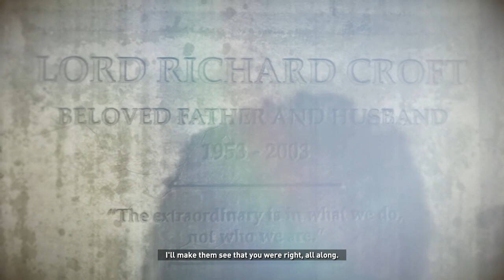Rise Of The Tomb Raider Part 22, Explosive Kills!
They really don't want me rescuing Jonah
but these guys won't stop me